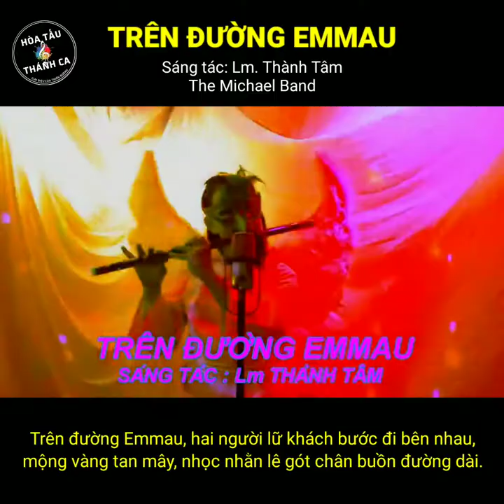TRÊN ĐƯỜNG EMMAU | Hòa tấu Keyboard, Flute, Percussion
Hòa tấu: TRÊN ĐƯỜNG EMMAU | Keyboard, Flute, Percussion

- Sáng tác: Lm. Thành Tâm
- Keyboard, Flute, Percussion: The Michael Band
ĐK. Trên đường Emmau, hai người lữ khách bước đi bên nhau, mộng vàng tan mây, nhọc nhằn lê gót chân buồn đường dài. Này Ngài tiến đến, về Emmau tiến bước theo ngay bên, họ không trông ai, người lữ khách đó chính là Ngài.

1/ Biết mấy lúc chúng ta đi trong cuộc sống mọi ngày, đã gặp Ngài, nhưng chẳng biết Ngài. Ấy những lúc mắt ta không trông không thấy được Ngài, trong những kẻ nghèo đói.

2/ Có những phút thảnh thơi rong chơi ta đã gặp Ngài trên vỉa hè nhưng chẳng biết Ngài. Ấy những lúc chúng ta vô tâm không để ý Ngài, người ăn xin hèn yếu.

3/ Có những buổi sát vai nhanh chân ta bước bên Ngài, trên đường về, nhưng chẳng biết Ngài. Ấy những lúc chúng ta vô tâm không để ý Ngài, người lao công cùng đi.

4/ Có những buổi nắng phai rong chơi ta đã gặp Ngài, khắp phố phường, nhưng chẳng biết Ngài. Ấy những lúc chúng ta vô âm không để ý Ngài, người phu xe gầy vai.